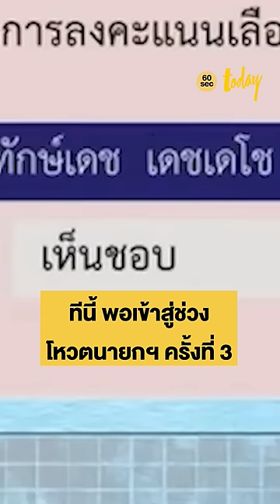วิกฤต 'ประชาธิปัตย์'